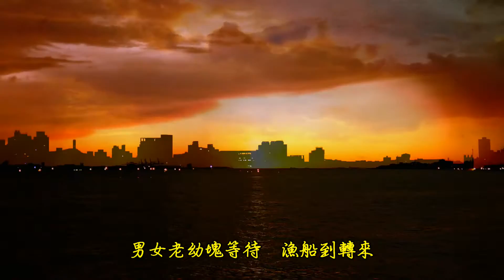淡水暮色MV